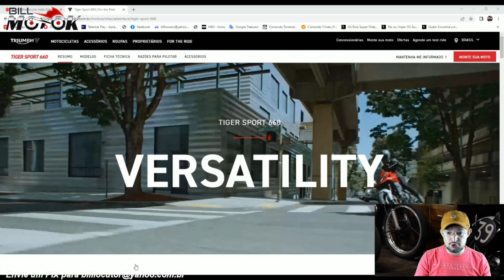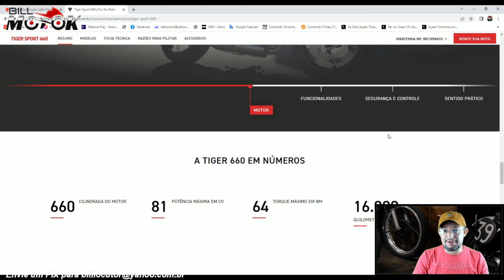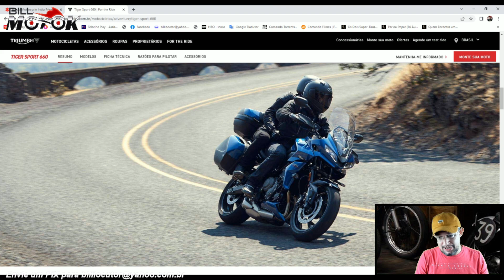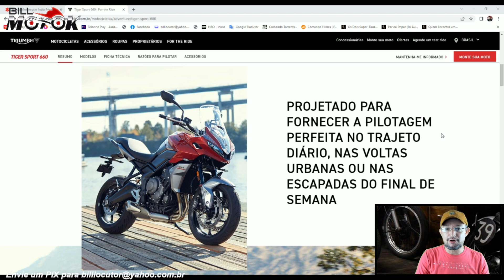Começou a pré-venda dessa fera no brasil, preço e quando chega você fica sabendo agora.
Ela chegou para ser a moto mais em conta da marca, linda e cheia de tecnologia, vamos a mais detalhes da nova Tiger 660 Sport 2022.

Apoios do canal: DAFRA Motos do BRASIL

TOP MOTOS: AV. Teixeira e Sousa 1.581, Cabo Frio Rj

Rosart Serralheria: Rua Paschoale Cavana 91 Bairro Oswaldo Cruz São Caetano do Sul SP, CEP 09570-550
Fale com o Marcelo pelo ZAP 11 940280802

Vamos reconstruir o prédio do Projeto do Morro em Petrópolis, nos ajude com qualquer valor, são 13 anos de histórias e projetos que não podem ser apagados.

ASSOCIAÇÃO PROJETO DO MORRO: Doe via PIX para o CNPJ: 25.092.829/0001-92